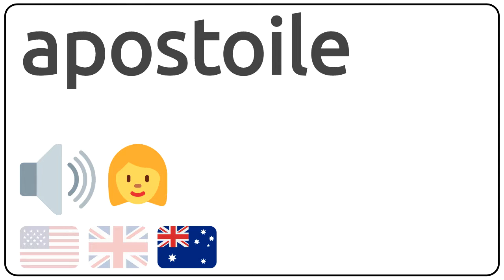How to pronounce apostoile in english?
How to pronunce apostoile in english
How to pronunce apostoile in american accent 🇺🇸?
How to pronunce apostoile in british accent 🇬🇧?
How to pronunce apostoile in australian accent 🇦🇺?

Como se dice apostoile en ingles?
Como se pronuncia apostoile en ingles?